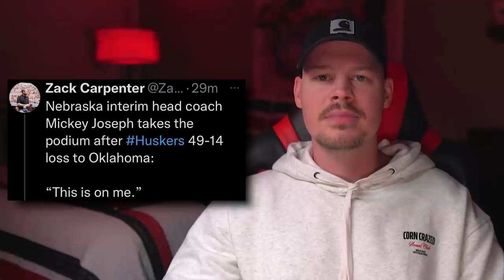NEBRASKA DEFENSIVE COORDINATOR ERIK CHINANDER BEING FIRED & REALISTIC EXPECTATIONS FOR MICKEY JOSEPH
The whole weekend.. OU Game, Chinander Fired & what to expect from Mickey going forward!

0:00 - Intro
1:22 - OU Game Thoughts
4:08 - Mickey Joseph Expectations
6:08 - Chinander Reaction
10:19 - Trip to Lincoln
12:30 - Outro